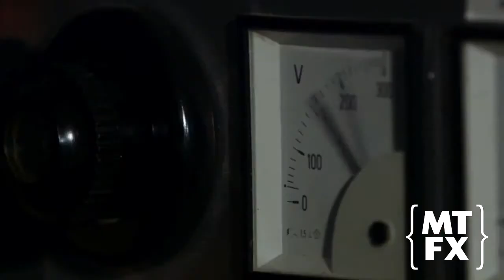Tesla Coil / Lightning Man / Cage of Death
MTFX installed and operated this Tesla Coil / Lightning Man stunt for the TV Show 'Breaking Magic'.